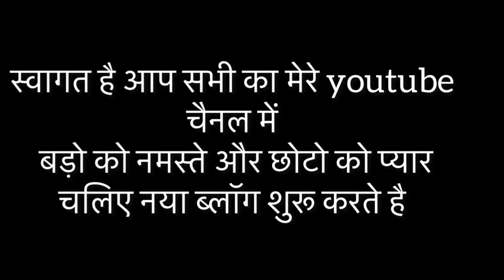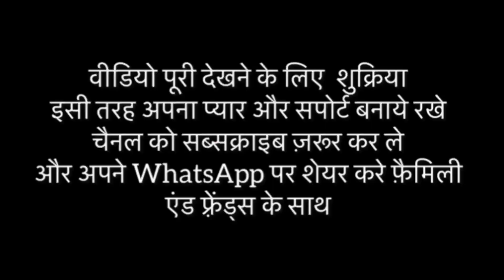Samaan kar diya shift |halwai tent sab ho gye 🤗|function ki tayari start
Video published on 4 December 2022